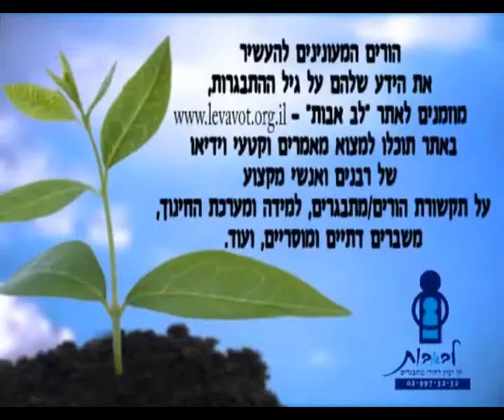משדרים חינוך | חינוך לרגשות הרב אלישע אבינר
נהנתם ? החכמתם ? מעוניינים לחזק את 'ערוץ מאיר' ? לתרומה מאובטחת הכנסו